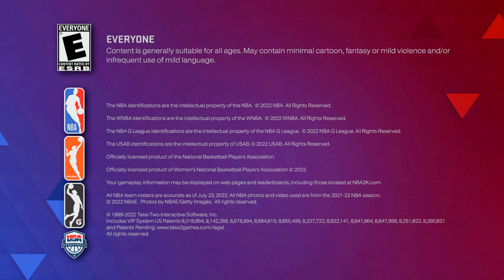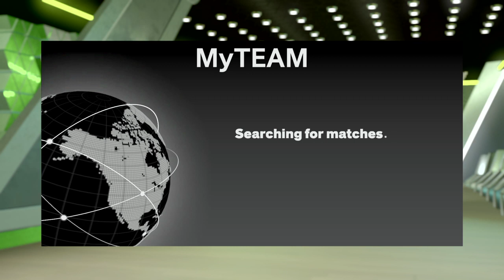OH MY GOODNESS RUDY GAY SHOOTS SO FAR AND HITS IT